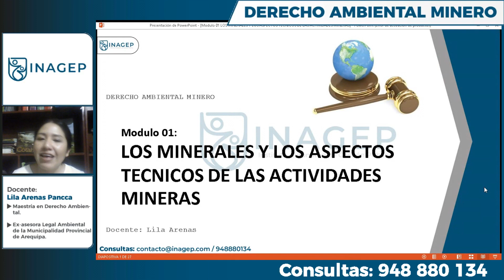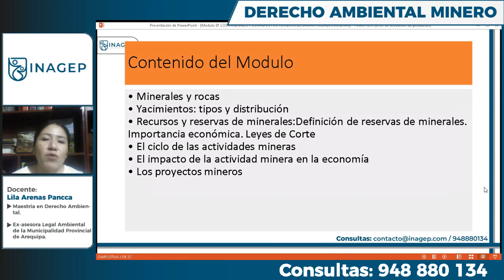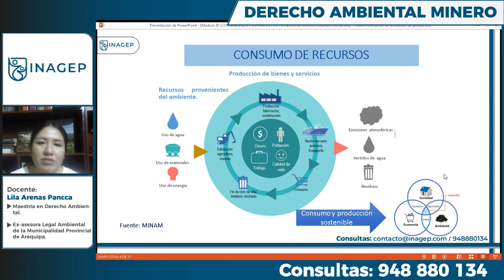Diplomado en Derecho Ambiental Minero - Módulo 01 - Parte 1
Temario:
1.- Los minerales y los aspectos técnicos de las actividades mineras.
2.- El ambiente y los recursos naturales.
3.- Regulación de la actividad minera en el Perú.
4.- Instrumentos de gestión ambiental en el sector minero.
5.- Participación ciudadana en el sector minero.
6.- Supervisión y fiscalización ambiental minera.
7.- Daño ambiental por actividades mineras.